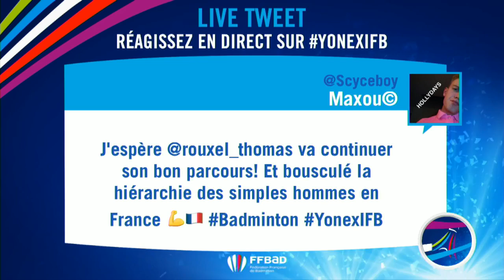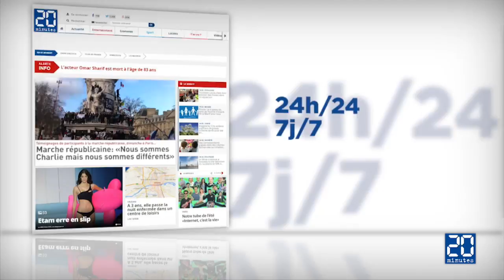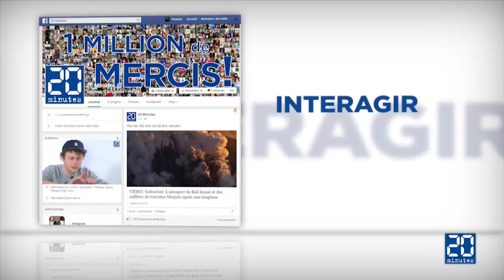Diffusion en direct de Fédération Française Badminton